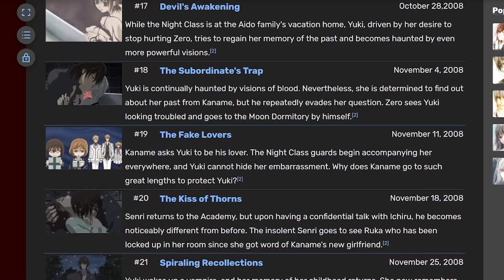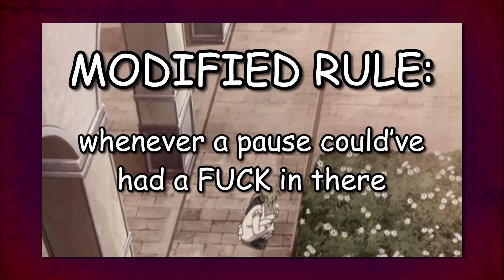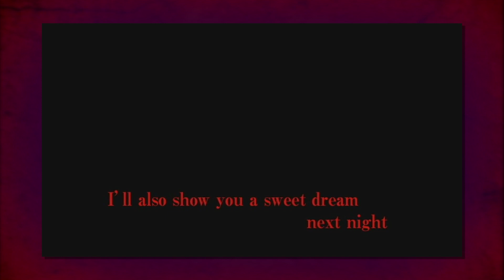Watching Vampire Knight Guilty (But It's Bad)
It's nearly spooky season, and what better way to kick it off than with a return to our old enemy: Vampire Knight.  We hate (love) this show so much.

Vampire Knight Guilty (season 2) episode 1